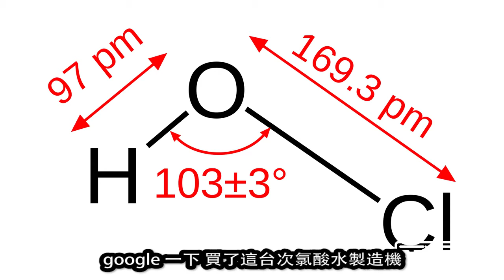次氯酸水製造機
最近發現 酒精不但難買
有的商家 還會哄抬價格
有了次氯酸水製造機
隨時都可製作消毒水
製作成本又低
一匙鹽 300cc自來水 才多少錢?
裝在小噴瓶裡 外出時使用 方便又安全.